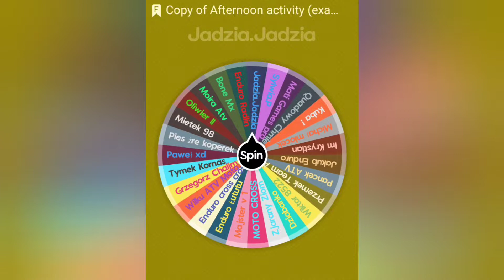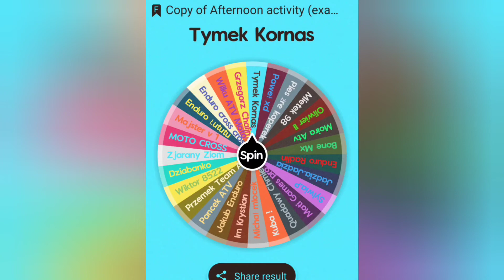Wyniki konkursu 600 subów 🎁🎁🎁 Gratulacje dla zwycięzców ❗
wyniki konkursu 600 subów ,wszystkich zwycięzców proszę o kontakt w celu ustalenia danych do wysyłki dziękuję i pozdrawiam, kontakt poniżej

enduromatiatv